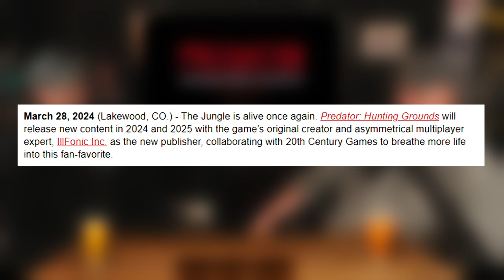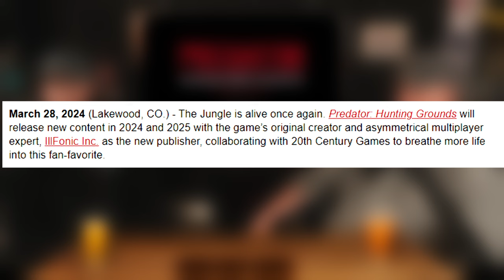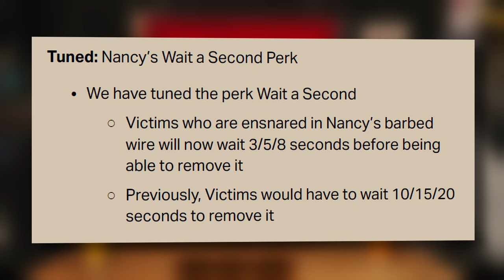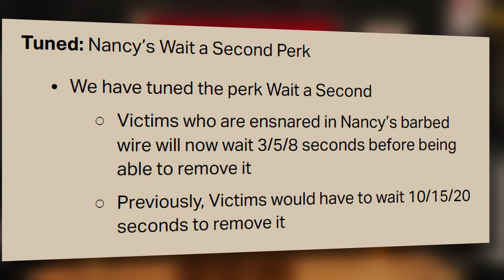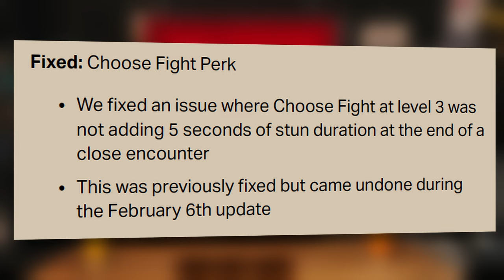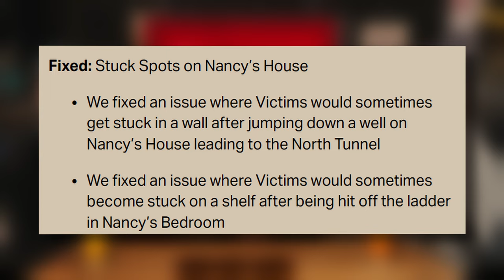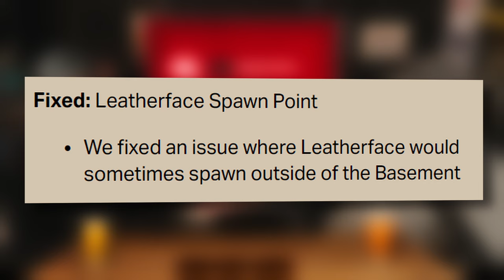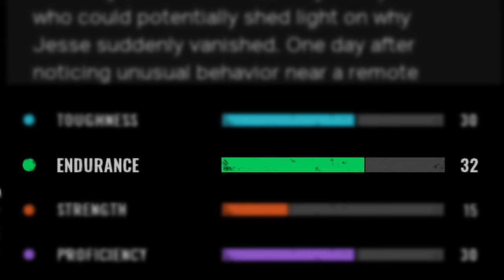The MILL Breakdown | Virginia Is A Problem | New Update Problems | The Texas Chainsaw Massacre Game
The Texas Chainsaw Massacre Game Released The Mill!  FNG breaks down all exits, basement escapes, well drops, and so much more!  We then follow up with TCM New Victims Virginia.  We even timed her Boon ability and got all the numbers you need to know!  We also cover Predator Hunting Grounds, Killer Klowns, TCM Patch Notes, & the biggest problems with the new TCM Update.  Enjoy

Time Stamps:
0:00 - What's new
4:30 - Predator Hunting Grounds
9:16 - Killer Klowns From Outer Space Game
10:45 - TCM Patch Notes
15:24 - The Mill Breakdown
25:22 - Virginia Skills, Perks, & More
33:29 - TCM Update Problems
40:49 - Gameplay Stories